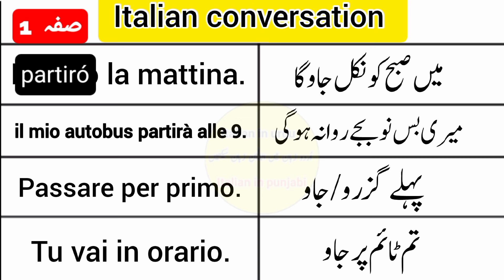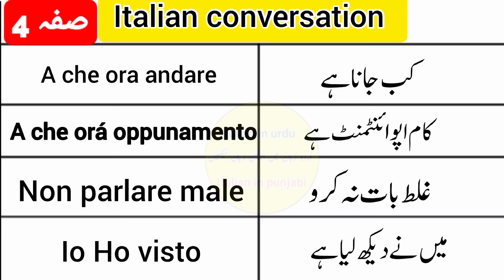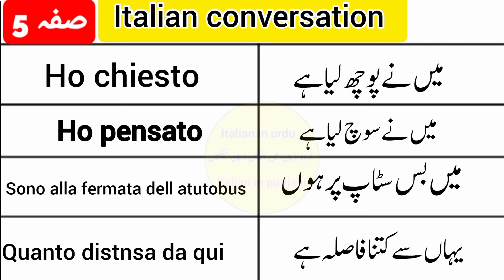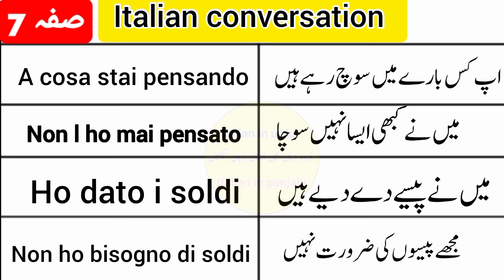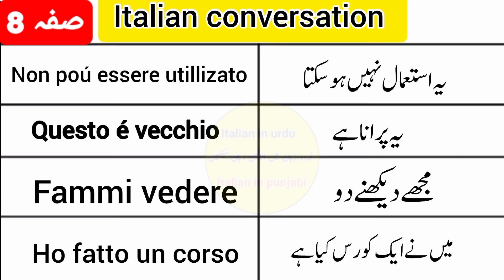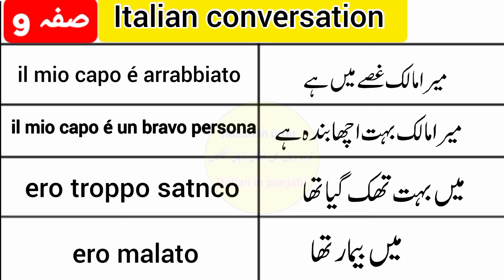Improve Your Italian Speaking conversation | Italian Senteces for Beginners